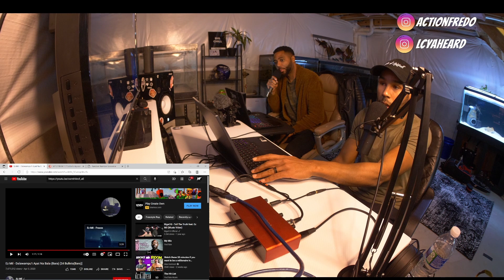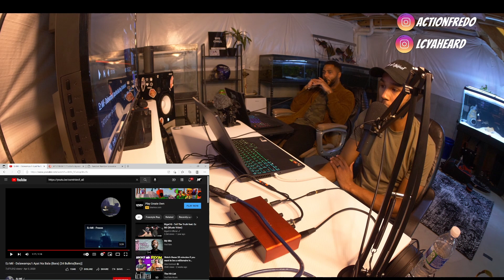Ez mil- 24 bars Reaction (Higher Faculty)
Join for more behind the scenes, live concerts, guides, and more!